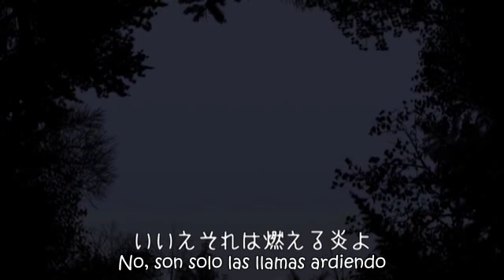Megurine Luka & Kagamine Rin・Len - Chrono Story (Sub. Español)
クロノ・ストーリー: La Historia del Tiempo

Arragement: daishi

■PV
Ilustración, video & traducción al inglés: Rgveta

EC 015
El Árbol de Eldoh, le da a su amiga Elluka Clockworker, una bruja inmortal, la tarea de recuperar los Pecados Capitales.

♦ Serie del Pecado Original

EC ???

EC -
Escape of the Witch, Salmhofer

EC 001
moonlit bear

EC 013
Recollective Orgel

EC 013~
Full Moon Laboratory

EC 014
Abandoned on a Moonlit Night

EC 015
Chrono Story